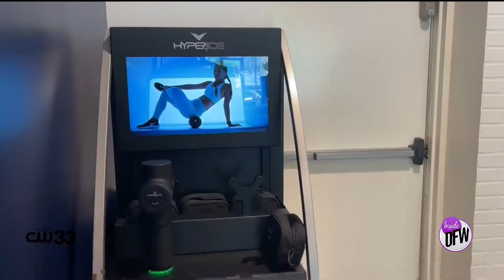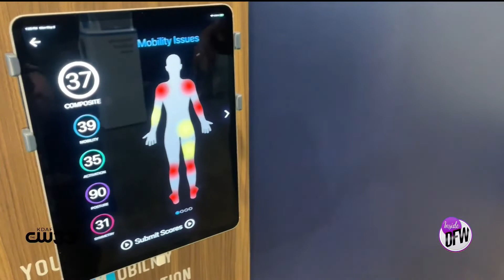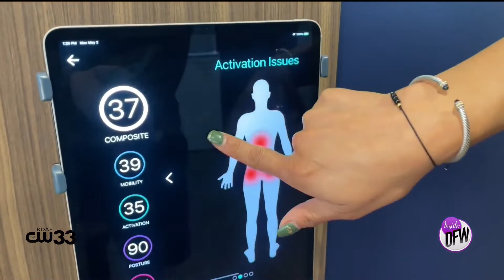Inside DFW - STRETCH LAB